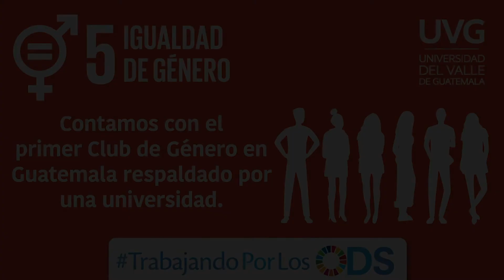ODS 5 GÉNERO #2